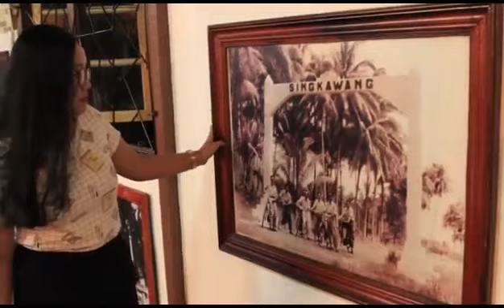ABEL SINGING - SAY YOU WON'T LET GO! (COVER)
Xoxo.